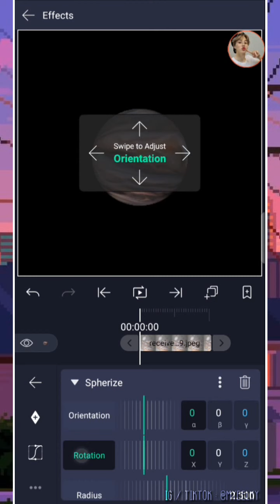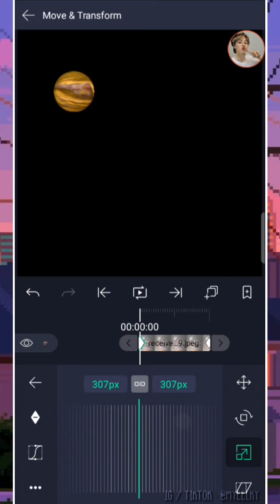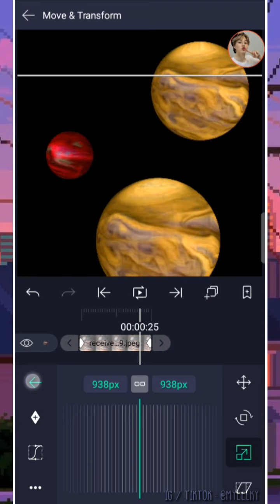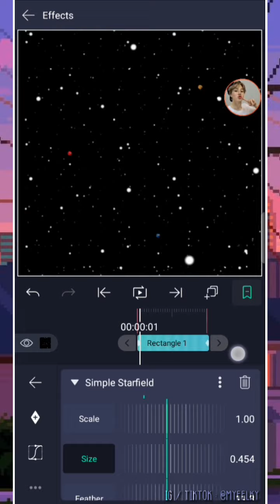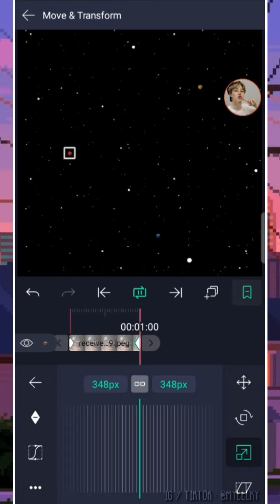3D planet on alight motion || alight motion tutorials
🎶 Lukrembo 🎶